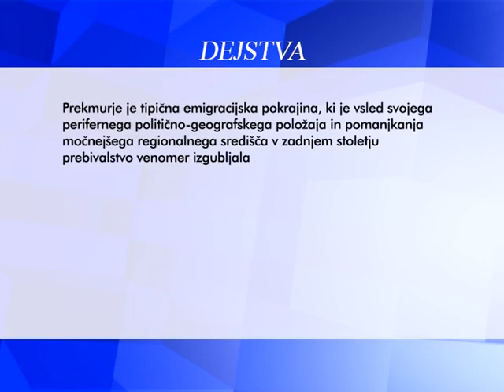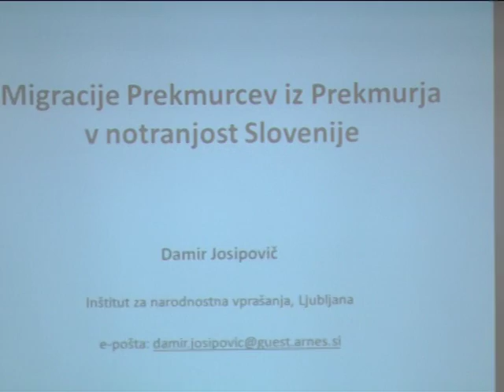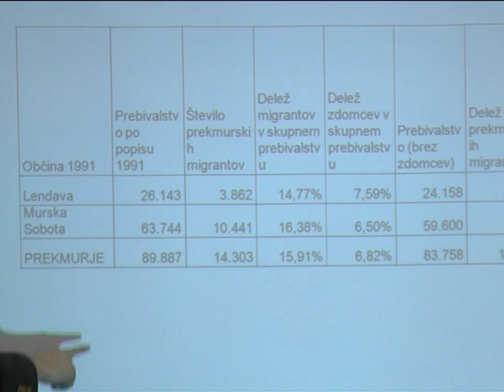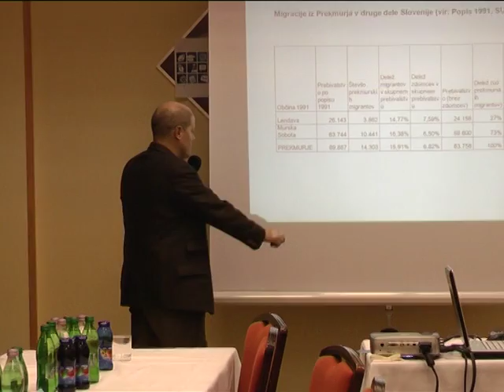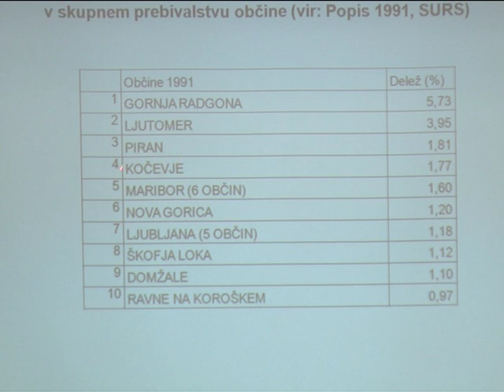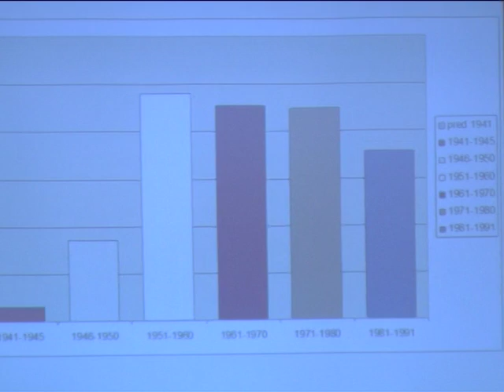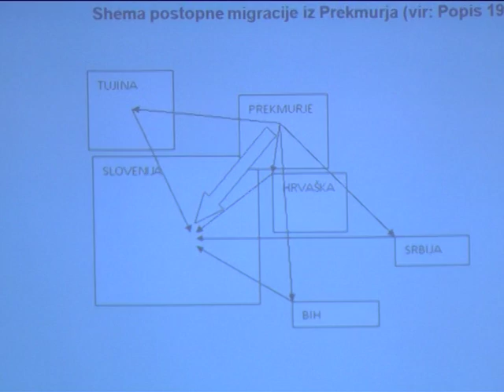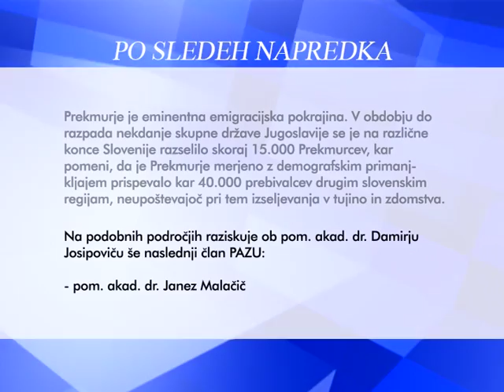Po sledeh napredka: pom. akad. dr. Damir Josipovič - 2011